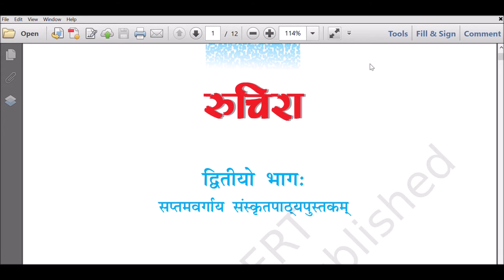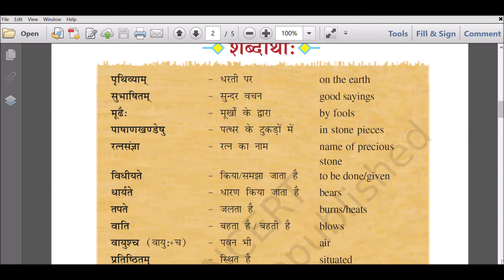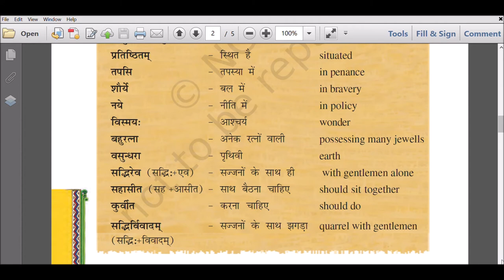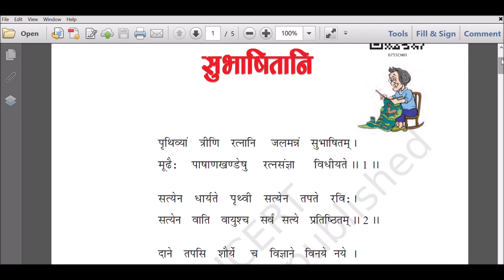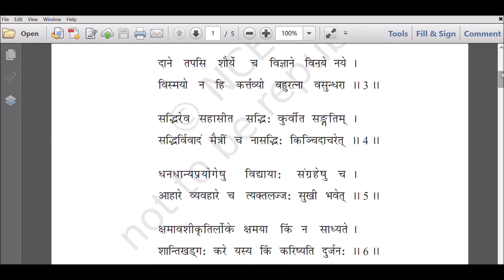NCERT- Class VII- Sanskrit - Ruchira - Chapter 1